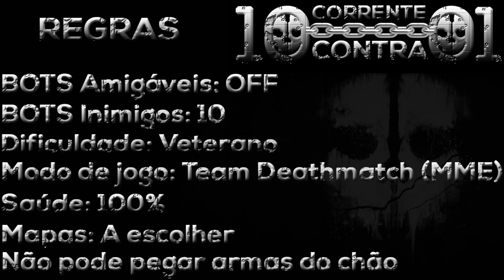10 CONTRA 1 - CORRENTE YOUTUBER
VEJA AS REGRAS E CLASSE NA DESCRIÇÃO!

REGRAS 10 CONTRA 1:
Jogo personalizado com BOTs no COD GHOSTS
Desafio: Ganhar dos BOTs
Partida Privada
BOTS Amigáveis: OFF
BOTS Inimigos: 10
Dificuldade: Veterano
Modo de jogo: Team Deathmatch (MME)
Saúde: 100%
Mapas: A escolher
Não pode pegar armas do chão (Só será permitido pegar arma do chão se for para cumprir "Field Order")

Indicação: 3 youtubers

Obrigado.